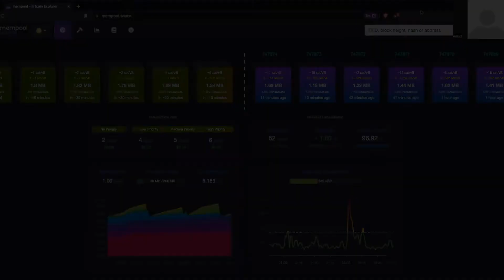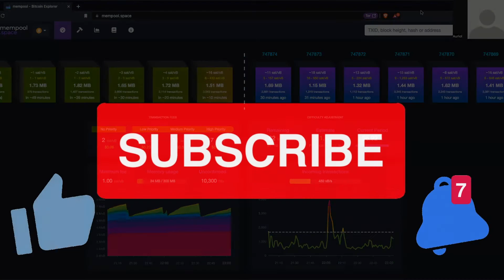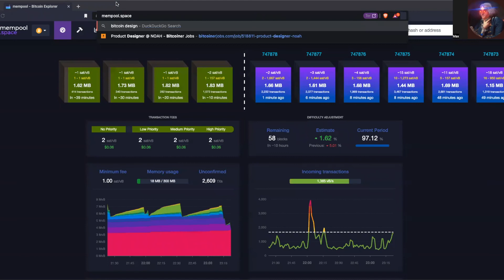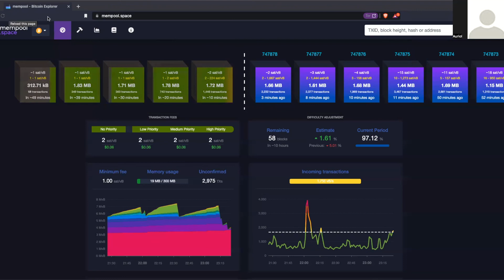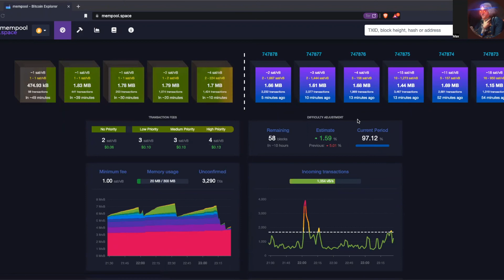SUPER ADVANCED BITCOIN CHAT (NEWBIES BEWARE)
SSC - Super Advanced Bitcoin Chat

Weekly virtual meetup chat we touch on Bitcoin UI & UX improvements, "Defi" on Bitcoin with true peer-2-peer enhancements, simplicity of verifying Bitcoin transactions and best "NFT's" using only Bitcoin, Stable coins on Bitcoin and more.

BLOCKTIME HEIGHT: 747,874
SATS PER DOLLAR: 4,360 SATS/$1.00 USD

Recorded on: August 4, 2022  3:00 UTC